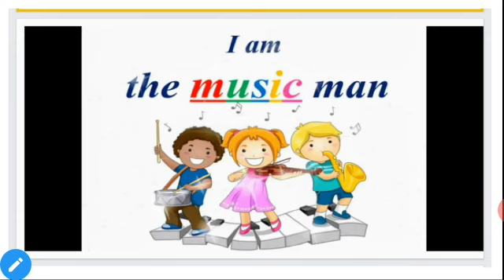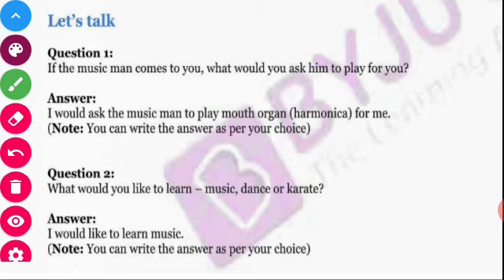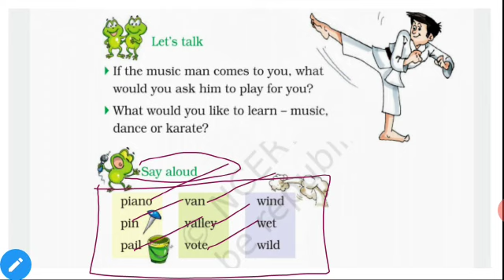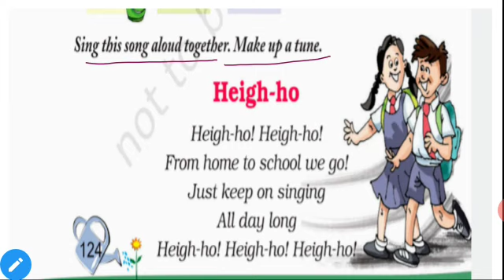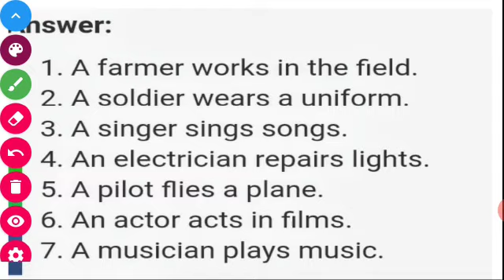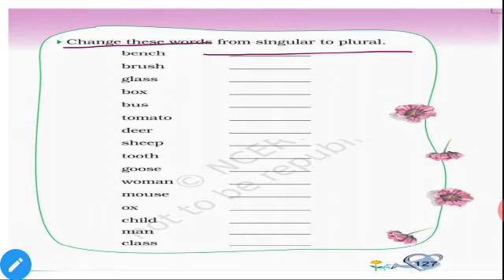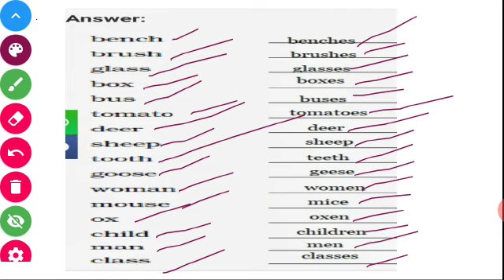Grade 2 English Unit 8 part 2